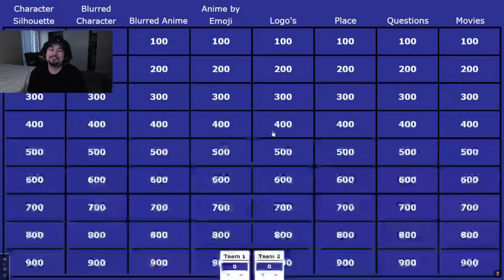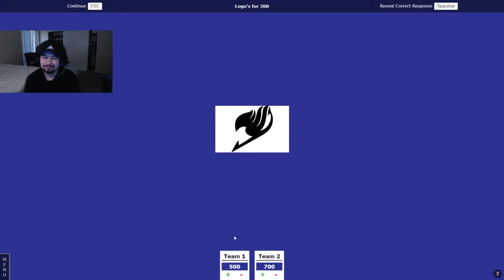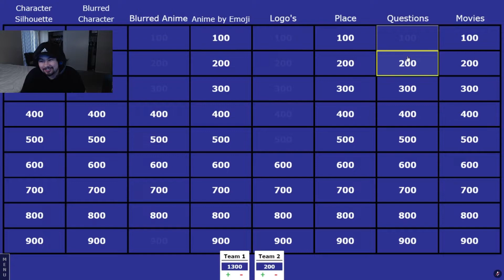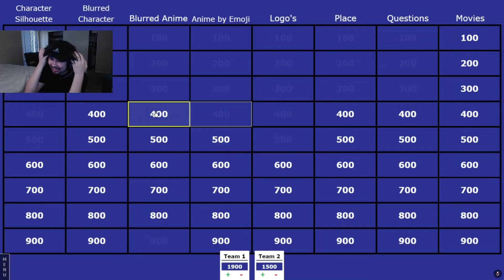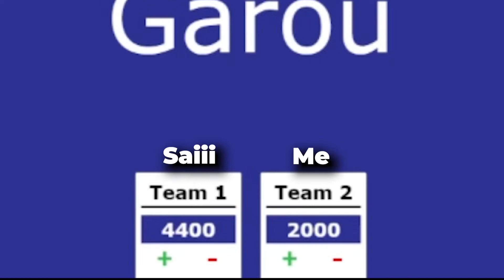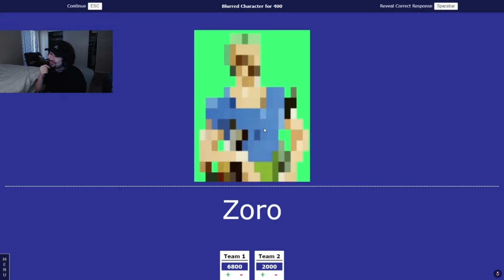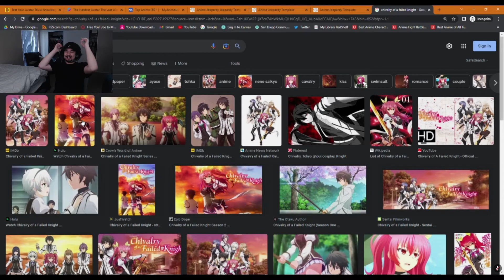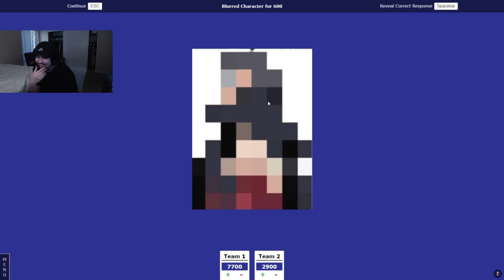IS MY ANIME KNOWLEDGE REALLY THIS BAD?! (Anime Jeopardy)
I'm new to making long form content so any feedback would be greatly appreciated :D

If You Guys Enjoyed Be Sure To Like , Sub , And Turn On Post Notis!